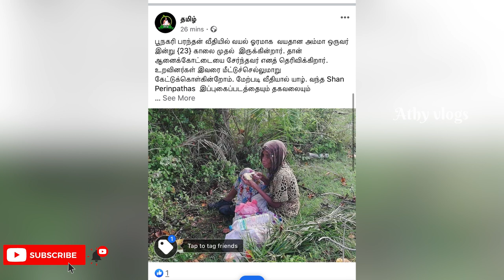வீதியோரமாக தவிக்கவிடப்பட்ட தாய் /பூனகரி பரந்தன் வீதியில்/கோடி பணமிருந்தும் உன்னால் மனிதனாக முடியாது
வணக்கம் உறவுகளே என்னால் முடிந்த இந்த இயற்கை  அழகை உங்களிடம் கொண்டு வந்து சேர்ப்பதில் மகிழ்ச்சி … என்னால் முடிந்த உதவிகளையும் செய்வேன் என்பதையும் தெளிவாக கூறுகின்றேன்….. உங்களை ஆதரவை பிடித்தால் தந்து உதவுங்கள் ..🙏🙏🙏

தமிழால் இணைவோம்

நன்றி வணக்கம் 🙏🙏🙏

உங்கள் ஆதரவோடு பயணிக்கின்றேன்